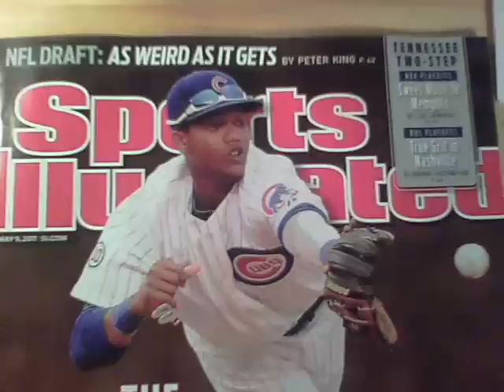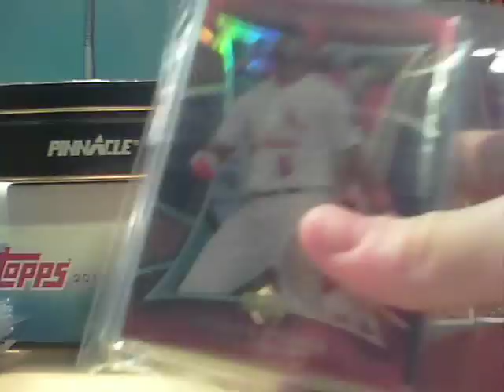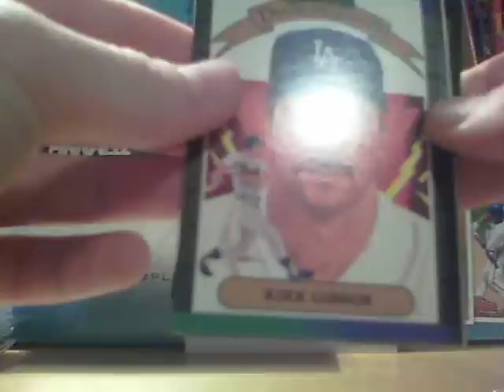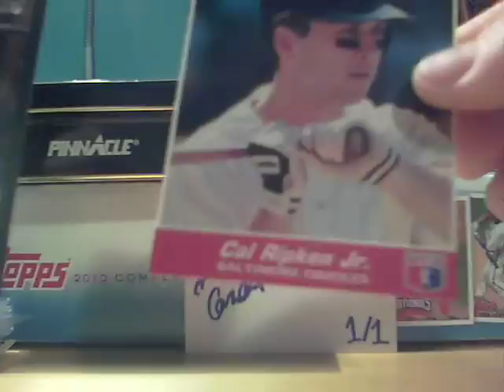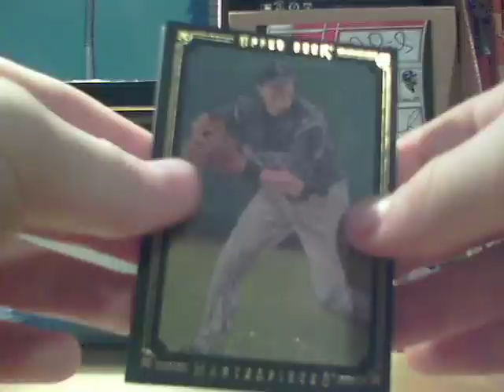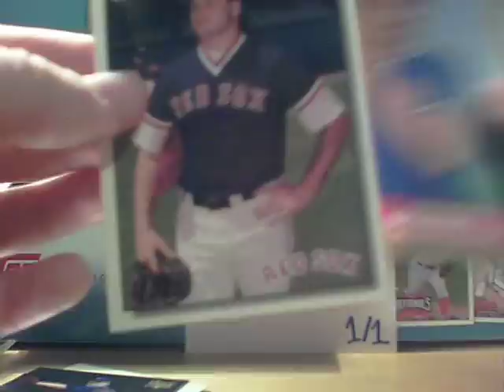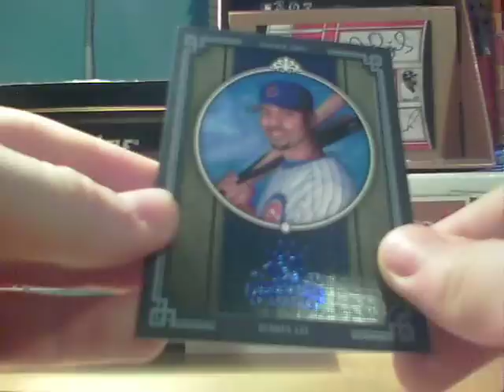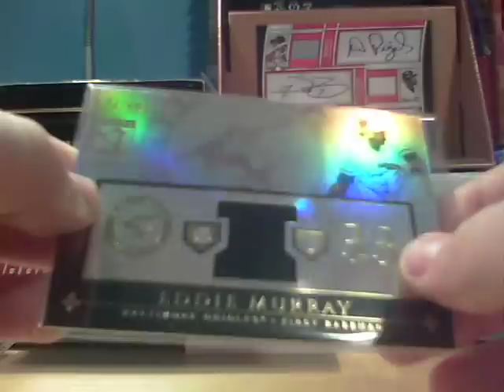5-4-11 Thoughtful Mailday (tkohsix)